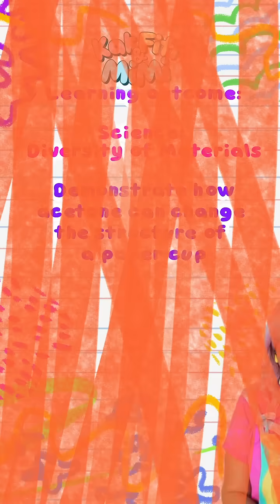ASETON vs. STIROFOM 😲🥛⁉️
What happens when nail polish remover meets a styrofoam cup💧

💡Science Primary School Syllabus: Diversity of Materials
💡Demonstrate how acetone can change the structure of a paper cup 🚀

Try this and tag us at @kakfifiandmimi 🫶🏼
Share this with your friends 🩷 it'll help us a lot!

Early STEM for 5-10 year olds that'll propel their lifelong interests in science and math💡

Join our STEM adventures today on YouTube on our channel, Kak Fifi and Mimi💡